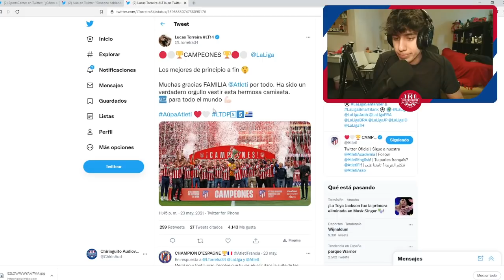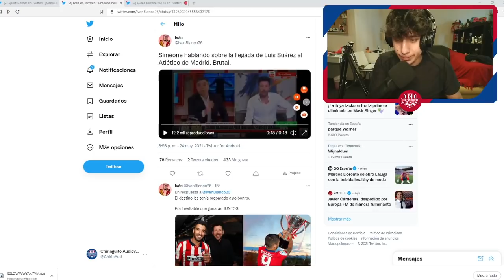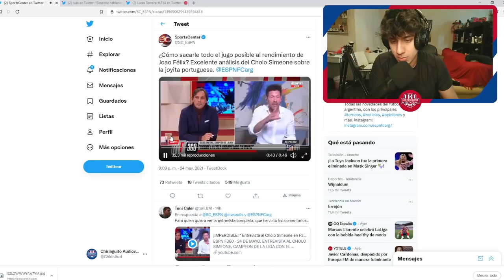SIMEONE HABLA DE... LUIS SUAREZ Y JOAO FELIX